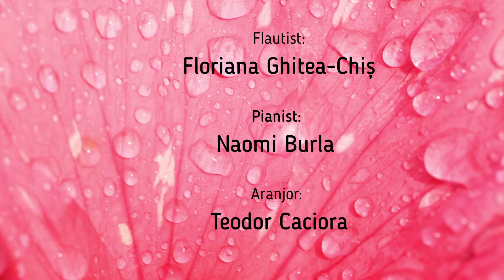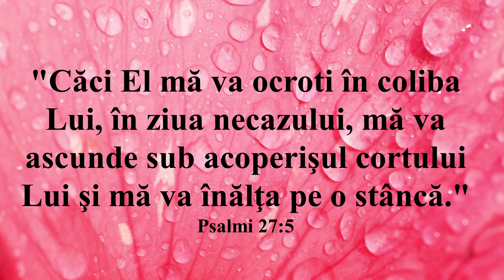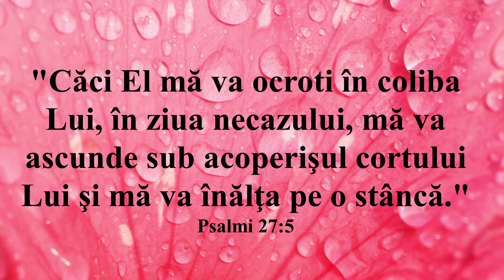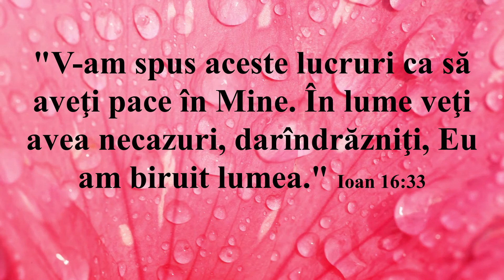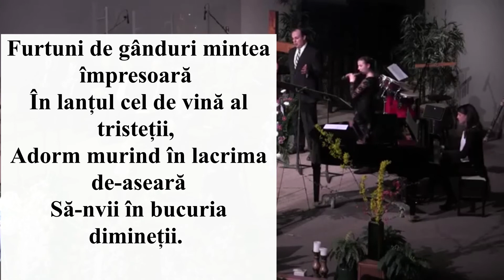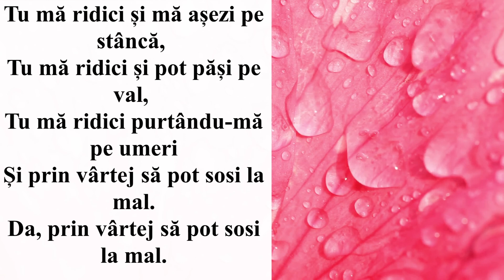Lacrima de-aseară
Text Florian Guler
Melodie Iacob Brâncovan